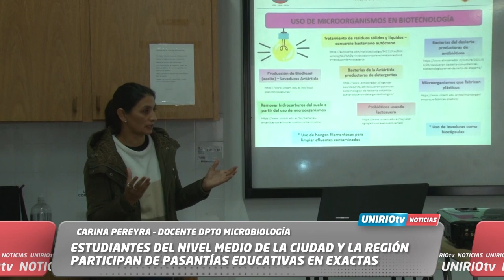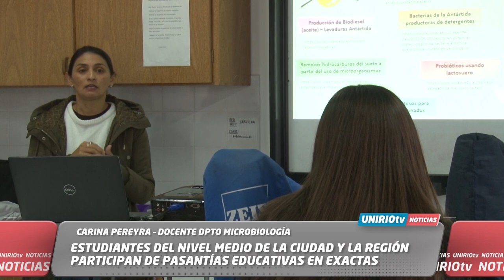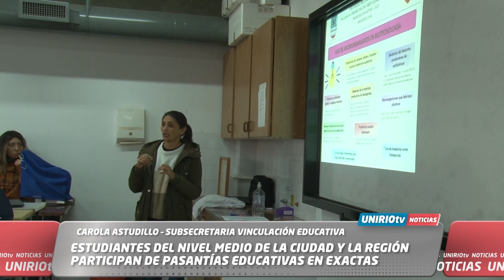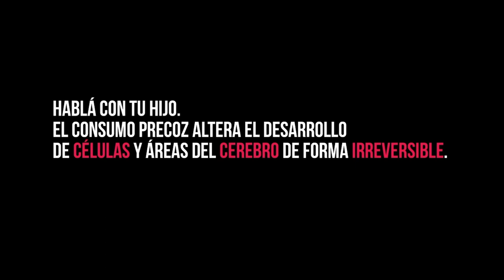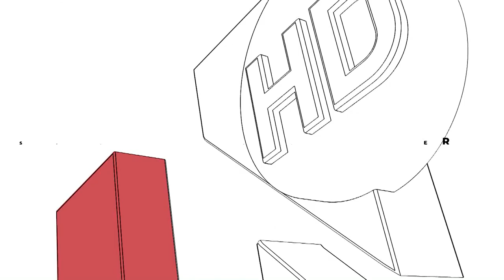UNIRIO TV NOTICIAS 27-06-2023